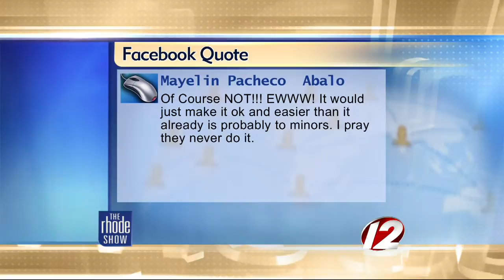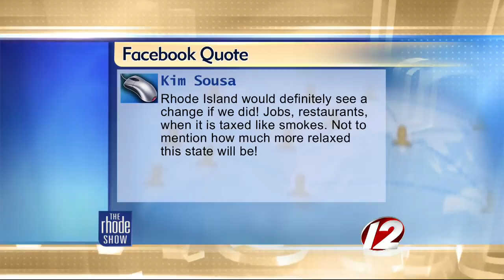The Buzz: Legalization of Marijuana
The Rhode show discusses a hot issues during the elections, the legalization of Marijuana in certain states.